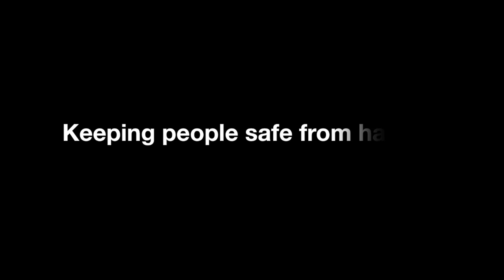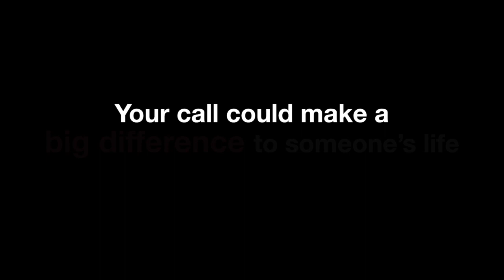Modern slavery - could you spot the signs?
The signs of Hidden Harm are all around us yet they can easily be missed.

🎥   Watch our video to learn more about our first focus - modern slavery.

Open your eyes to abuse. Suspect it. Report it.